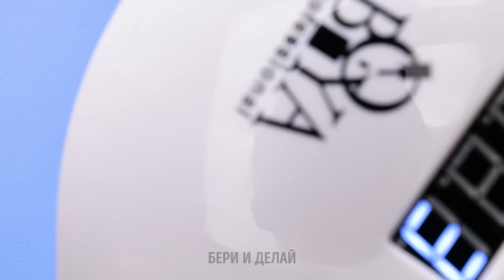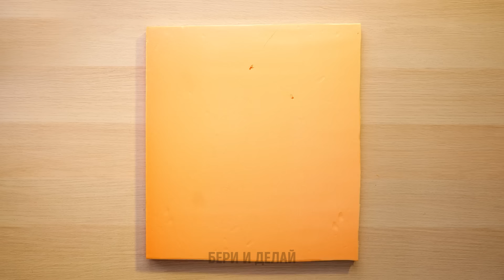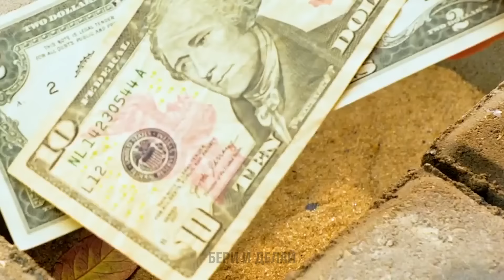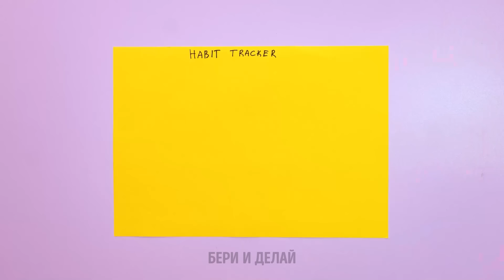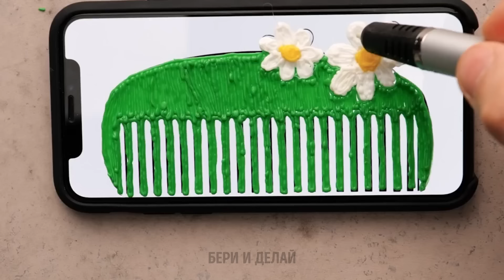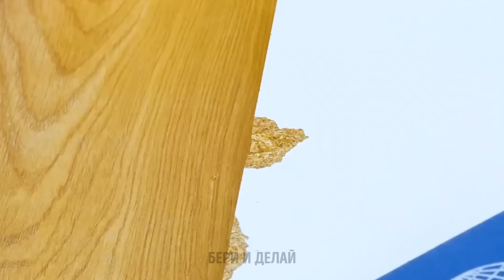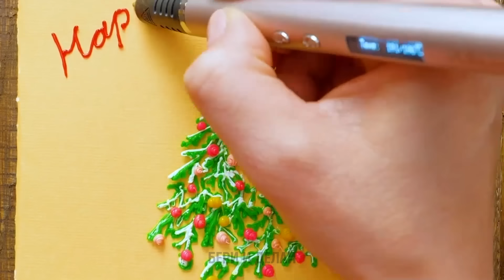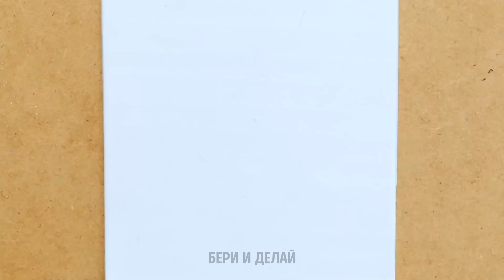МАГИЧЕСКИЕ DIY УКРАШЕНИЯ 💍 МАСТЕР-КЛАССЫ С ГЛИНОЙ, 3D-РУЧКОЙ, ЭПОКСИДКОЙ И КЛЕЕВЫМ ПИСТОЛЕТОМ 🌈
Откройте для себя магию создания удивительных украшений с нашими DIY мастер-классами! 💍 В этом видео мы проведем вас через волшебные проекты с использованием глины, 3D-ручки, эпоксидки и клеевого пистолета. Независимо от того, новичок вы или опытный мастер, вы найдете пошаговые уроки, которые легко повторить и которые принесут массу удовольствия. Узнайте, как создавать уникальные, персонализированные изделия, которые идеально подойдут в качестве подарков или для вашей коллекции.